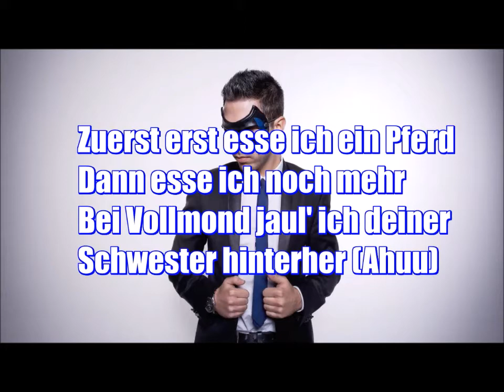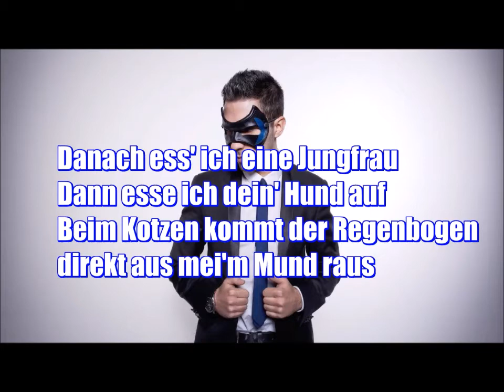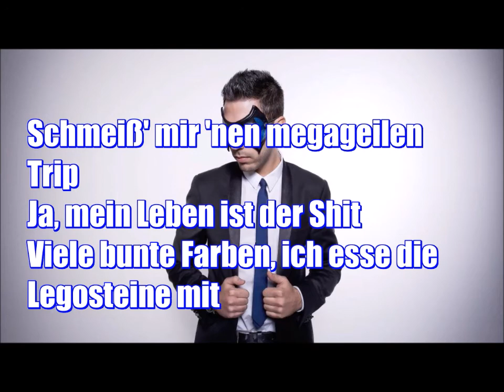Sudden - Probier' mal diesen Schmetterling (Lyrics)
Sudden - Probier' mal diesen Schmetterling aus dem Album Superkräfte. Alle Rechte liegen bei Sudden und dem Label Trailerpark.